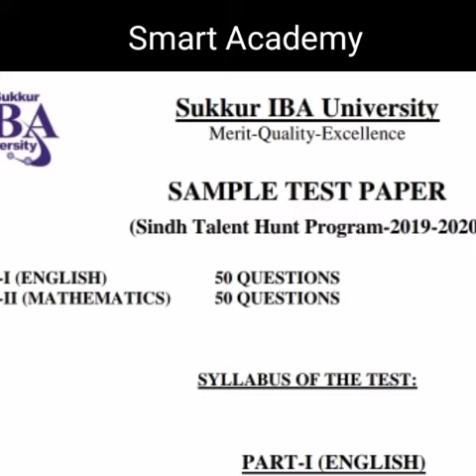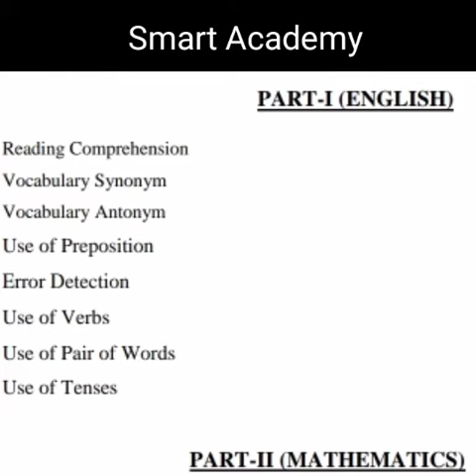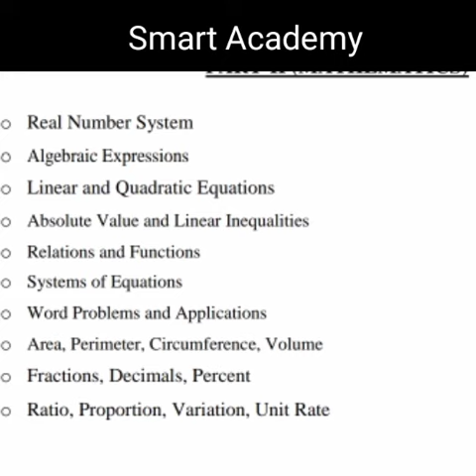Sindh Talent Hunt Prog STHP IBA syllabus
Syllabus of IBA Sukkur NTHP STHP